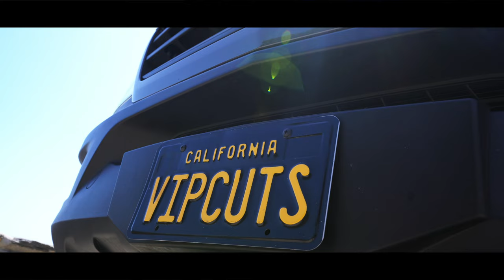Why You Should Become a Mobil Barber in 2022*tour of the van*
I hope you guys enjoy my new video! Through detailing in a van gives my clients convenience and their time back.